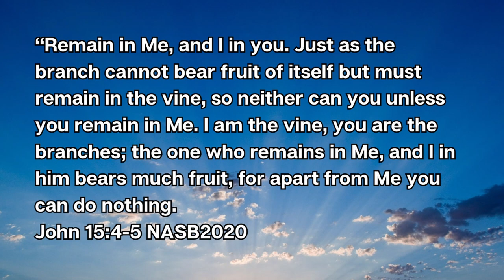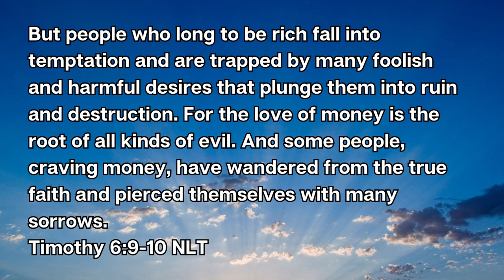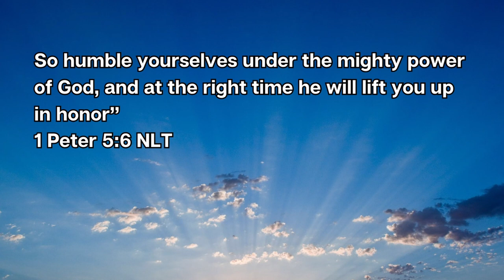SYNC with God and Be Grounded In Faith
When you are synced with God, you are tuned and connected to His Frequency by Faith and there He commands His blessings.
In this Video, We will share about our connection with and the reason we need to keep the connection lively, to experience elevation.